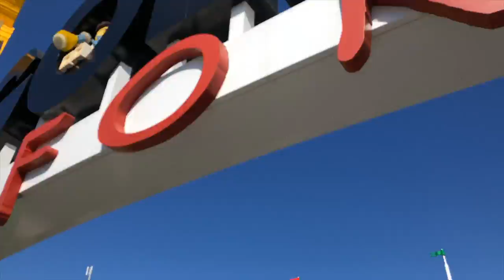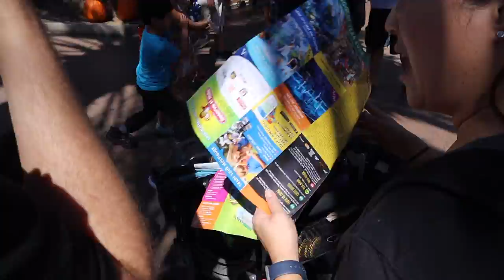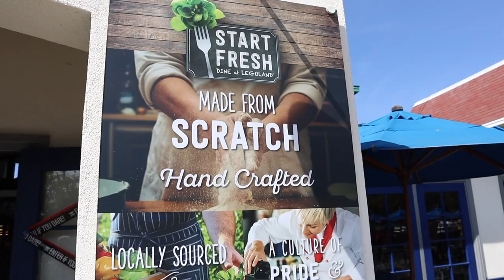Legoland California Review: Legoland Castle Hotel for the Weekend! What is Brick or Treat like?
I spent the whole weekend at the Castle Hotel at Legoland California Resort. I was so lucky to have had a totally unplanned pit stop in California on my way back from a business trip! My brother and his wife live in LA along with their 2 kids, Violet, my niece and Jonas, my nephew.

It was a extra special weekend because it was my nephew’s 4th birthday! So I got to go to his birthday party at Legoland. We stayed the Castle Resort the whole weekend and also went to the opening weekend of Legoland’s annual Brick or Treat

It was my first time to Legoland so I wanted to document my experience and cherish the memories in a vlog. I hope you enjoy the video!

There’s so much for me to learn and improve on and your input helps! Please let me know how I can do better or topics you’d like to see more of or less of.

My gear:

- Canon EOS M50 Mirrorless Camera Kit w/EF-M15-45mm and 4K Video (Black)
- GoPro HERO6 Black
- Rode VideoMicro Compact On-Camera Microphone with Rycote Lyre Shock Mount
- DJI Mavic Pro
- Dakine Mission Photo 25L